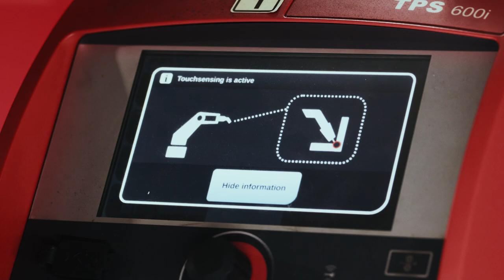Fronius TouchSense & SeamTracking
With TouchSense and SeamTracking, the teaching requirement is reduced enormously, so that even smaller batch sizes of heavy-duty steel constructions can be produced efficiently. The assistance systems also minimize reworking, as clamping tolerances or small deviations in the component position are compensated for intelligently. This leads to the potential for considerable savings in series production.